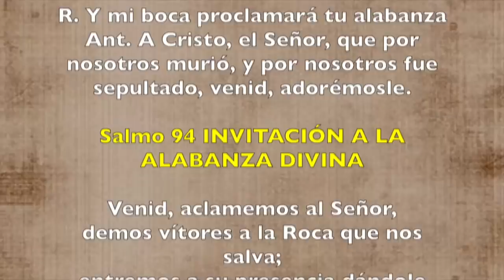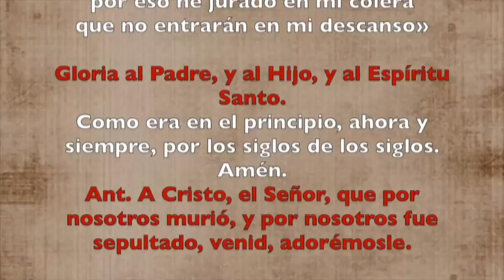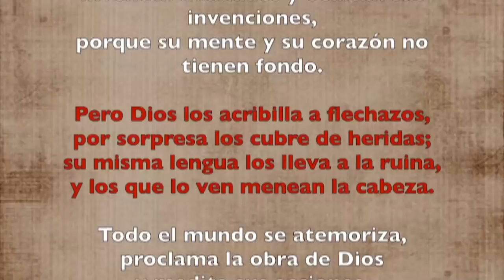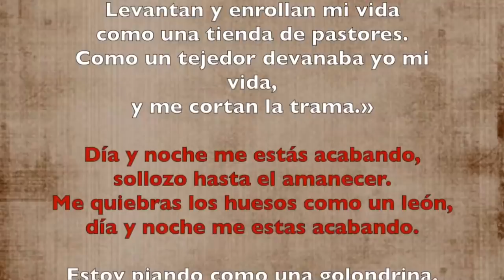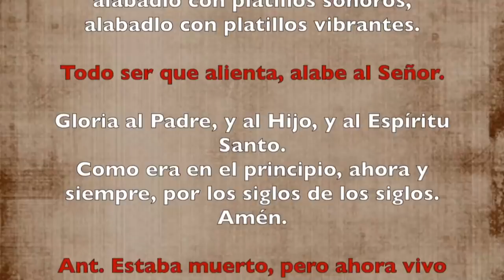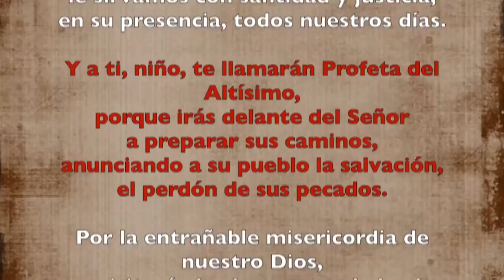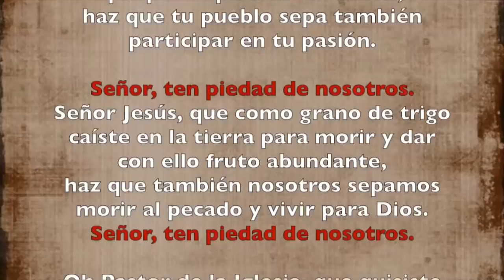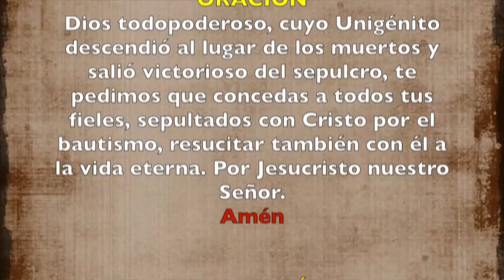Oración de la mañana (Laudes) SÁBADO SANTO 20 DE ABRIL 2019 | Padre Sam